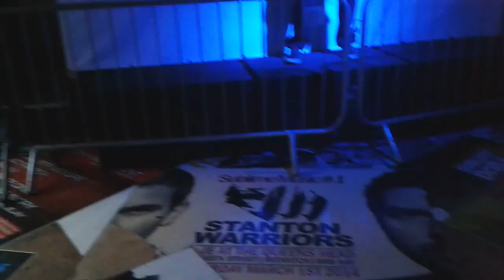JAE SOSA LIVE@BEATS&BARS 16/08/2015